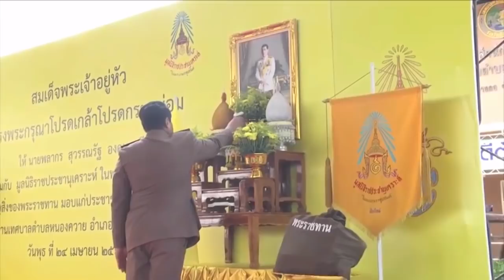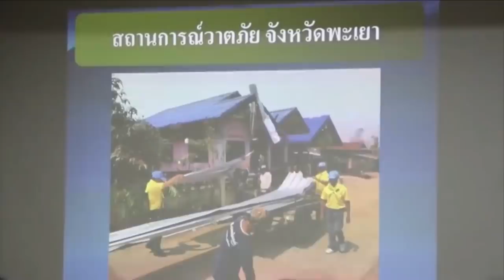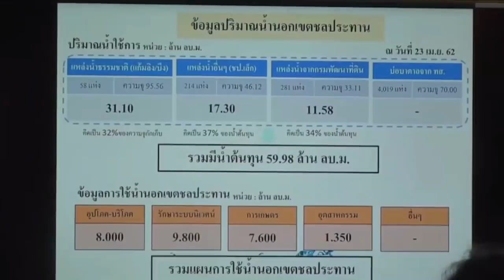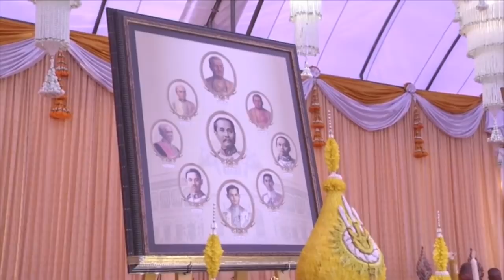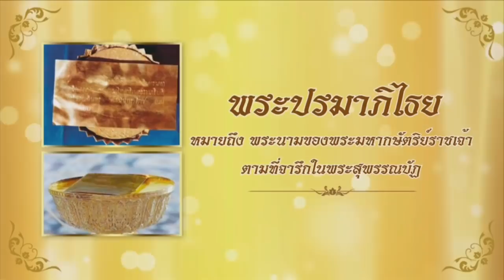ข่าวในพระราชสำนัก วันพุธที่ 24 เมษายน พ.ศ.2562